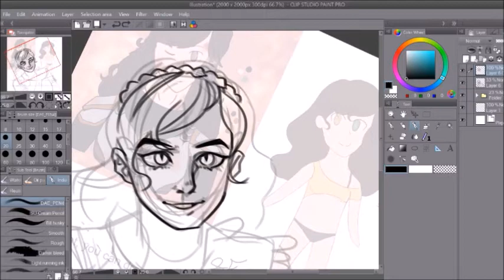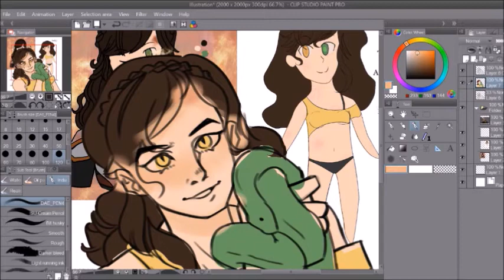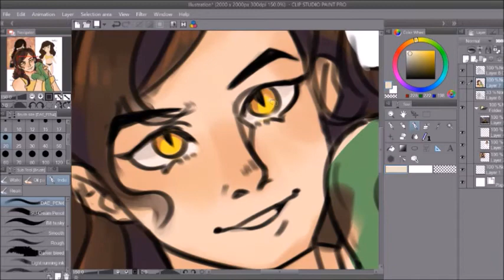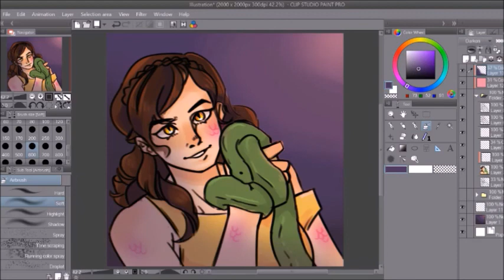Art Fight Speedpaint | anartnerd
song: EVERGLOW- DUN DUN